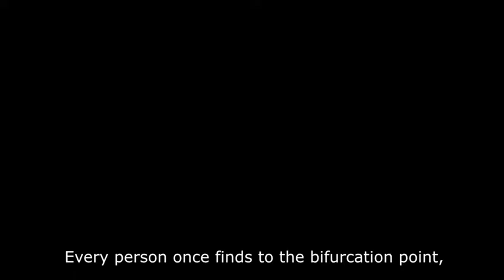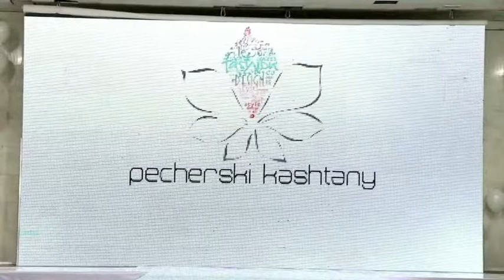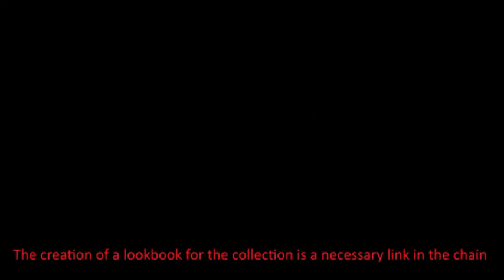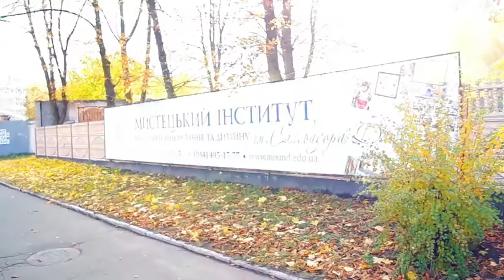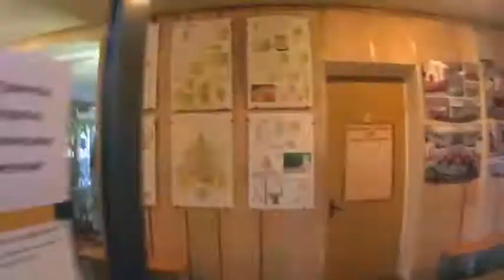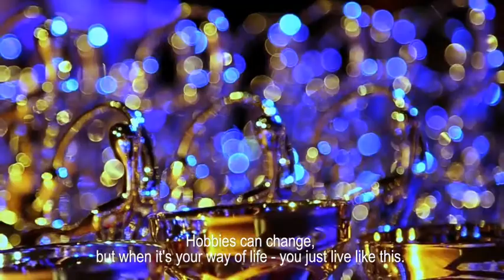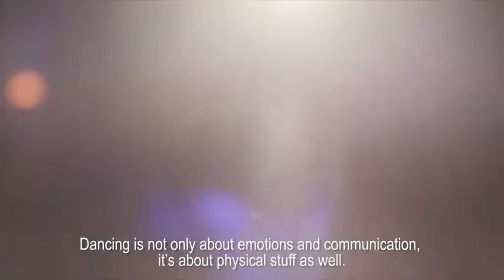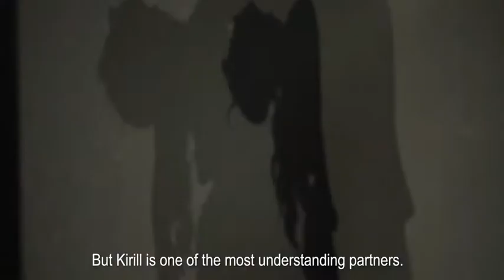FFF-2017 Документальна стрічка 2017 (Блок 1)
Номінація – «Документальна стрічка»
3 місце робота Режисера- Альони Гуменюк та  Оператора Валентина Гайчук  «ВІДЕОТУР».
2 місце - фільм Анни Духоніної  «ТАНЦУЙ ТАНЦУЙ».
1 місце за  стрічку в якій члени журі відзначили ідею, зміст і вкладену душу, «МАЙБУТНІ БАЛЕТНІ ЗІРКИ» автор Оксана Дума.

«Fashion Film Festival» - ТРЕТІЙ МІЖНАРОДНИЙ ФЕСТИВАЛь КОРОТКОМЕТРАЖНИХ ФІЛЬМІВ ПРО МОДУ  «FFF - 2017»

     Проект створений  як для творчих прогресивних особистостей, так і для широкого загалу, щоби дізнатися як бачить моду кожен з нас.
Це перший фестиваль такого формату, заснований в Україні в 2015 році.
26 жовтня були представлені 22 прем’єрні роботи у чотирьох номінаціях
1. Документальна стрічка -4 фільми
2. Ігрове кіно  - 5 фільмів
3. Анімаційна короткометражка  - 4 роботи
4. Рекламний ролик–9 роликів, що були прийняті на конкурсний тур фестивалю
Також були представлені 2 позаконкурсні стрічки «Сікорський» та «Посмішка» виготовлені студентами кафедри дизайну КНУТД.

     Тези формату фестивалю:
1. Основною тезою є ідея фільму, історія, сюжет.
2. Особливістю другого порядку журі визначає якість, рівень створеної стрічки, операторську майстерність.

Роботи  фахових авторів, початківців і аматорів оцінювали професіонали.
До складу журі фестивалю запросили:

Голова журі «Fashion Film Festival»
Сергій Рахлін Голова Комітету з іноземного кіно Асоціації зарубіжної преси Голлівуду, що присуджує престижний приз "Золотий Глобус" (Serge Rakhlin Chairman Foreign Film Committee Hollywood Foreign Press Association «Golden Globes Award»)
Член журі: Ада Миколаївна Роговцева українська акторка театру та кіно. Народна артистка України, Герой України.
Член журі: Олексій Шапарєв - український кінорежисер, сценарист, актор.
Спеціально для фестивалю скульптор Стас Кадочніков створив нагороди. Нагороди створені з діамантового та кольорового кришталевого шкла і дав їм назву «Кришталевий кадр».
Ексклюзивний погляд митця пропонує прозорий погляд на моду і власне бачення  короткого метра.
        Вручила призи переможцям член журі «FFF - 2017» Ада Миколаївна Роговцева.
Партнери ТРЕТЬОГО МІЖНАРОДНОГО ФЕСТИВАЛЮ КОРОТКОМЕТРАЖНИХ ФІЛЬМІВ ПРО МОДУ  «FFF - 2017» :

Київський національний університет технологій та дизайну.
Готель «GAGARINN»
ТМ  «GOLETS»«DOLCEDONNA»
Туристична компанія «Орнамент України»
VR-HUB
ТМ «Інтуїція
«Подсолнухи» - творча майстерня
ТМ ПЕРЬЕ
ТМ «PAVA»
Експомедіа
Типографії WOLF –
Клуб здорового  життя Ladies First
Кав’ярня  Little Susie`s
«UBI» - Кейтеринг студія
Квіти від компанії «Камелія»

МЕДІАПАРТНЕРИ:
KRAINA_FM
PROMAN
RTI
Перший Козацький
bit.ua
GLOSS.ua
Україна Бізнес
id.interior

До участі у наступному фестивалі «FFF - 2018» прийом робіт буде оголошено з 1 лютого 2018 року.